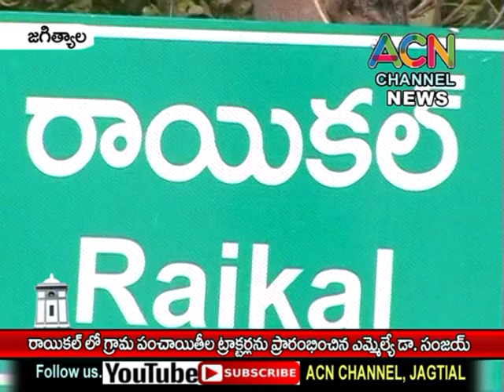జగిత్యాల : రాయికల్ లో గ్రామ పంచాయితీల ట్రాక్టర్ల లను ప్రారంభించిన ఎమ్మెల్యే డా. సంజయ్